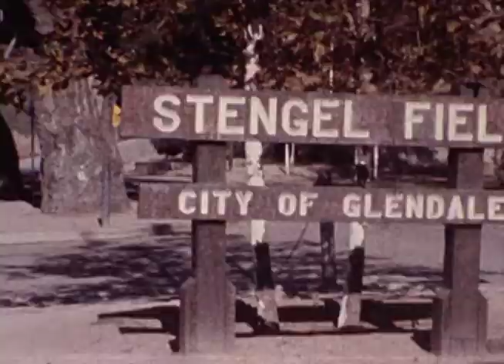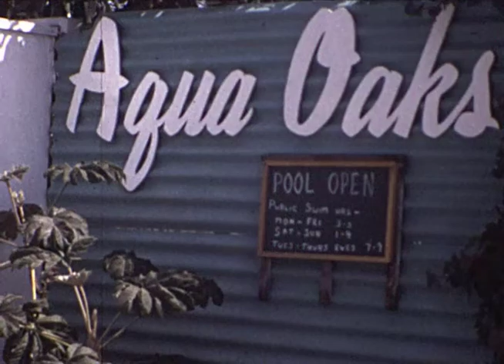Growing Up in Glendale, CA in the 60's.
Home movie filmed by Bruce Verran of his children Heather, Scott and Sheri  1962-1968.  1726 Opechee Way, Glendale, CA.